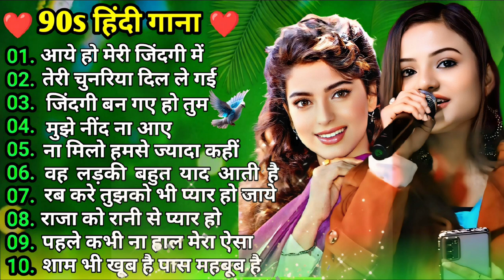90’S Old Hindi Songs🥰 90s Love Song😍 Udit Narayan, Alka Yagnik, Kumar Sanu songs Hindi Jukebox songs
80’s_90’s🌹Bollywood Songs 💞Old is Gold💝सदाबहार पुराने गानेeverygreensong
purane ganne old song
romantic song
love song
sadabahar song
70s 80s 90s songs
hindi song
love hindi song
bollywood movie song
love song
bollywood hindi song
bollywood old song
bollywood love song
bollywood purane ganne
bollywood purane song
hindi movie song
purani movie song
old movie song
old boollywood song
sadabahar old song
sadabahar song
sadabahar old ganne
love song
90s songs
पूराने‌ ‌गाने‌ सदाबहार गीत सदाबहार गाने
सदाबहार हिंदी गाने
रोमांटिक गीत
रोमांटिक गाने पूराने गाने
sad song
love song
romantic song
दर्दभरेगीत दर्द भरे गाने
hindi sad song
love song
hindi broken song
broken song
dil ka dard song
dardi song
heart song
purane song
purane hindi song
purane love song
purane sad song
sad song
love songs
90severgreen
90s songs